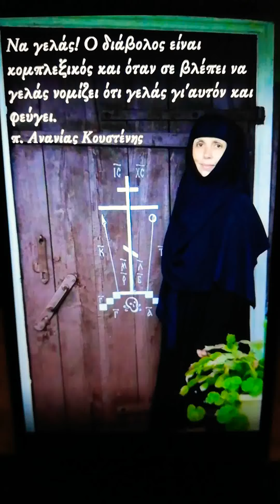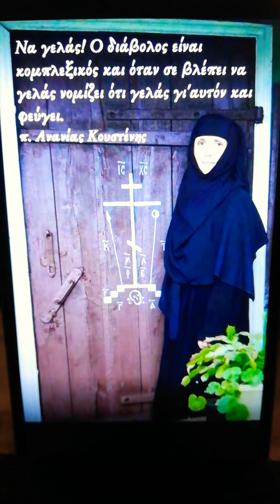Οι άνθρωποι του Θεού